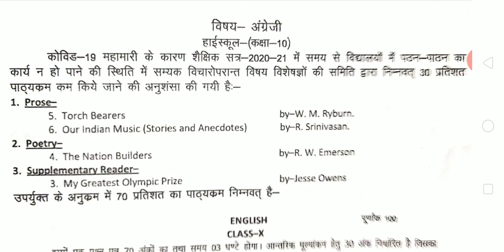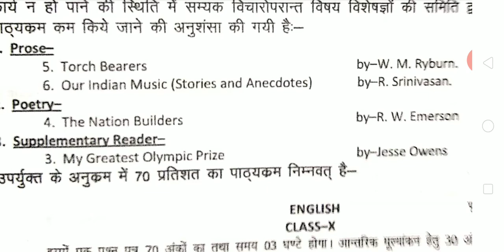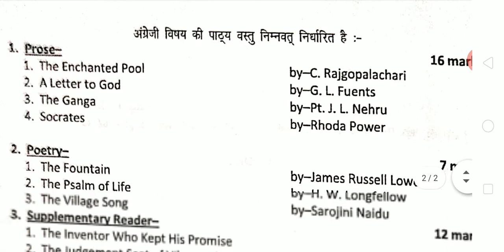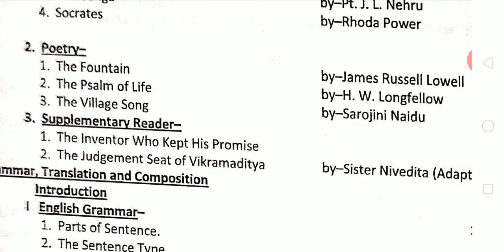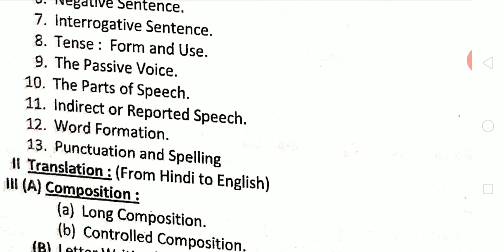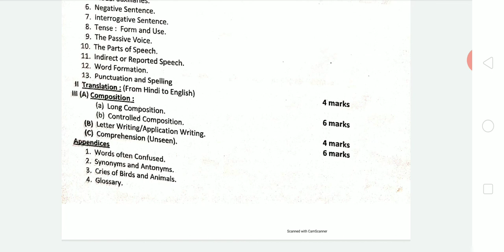up board English syllabus 2020/English 30% syllabus cut 2020-21/English new syllabus 2021 Class 10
English new syllabus 2021
1. English New syllabus Class 10 UP board
2. Class 10 English syllabus 2021
3. UP board Class 10 English New syllabus

Teligrm group
Nazim classes

Chapter name trick vdo Link

Real friends is video mein humne aapko bataya hai class 10th Hindi ka ka new syllabus jo ki 30 percent cut hua hai uske bare mein  jankari e ko 70% syllabus reh gaya hai ukse bare me bataya Gaya hai